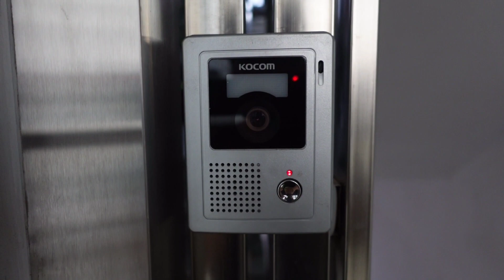할로윈/집이 엉망진창 힘들다...